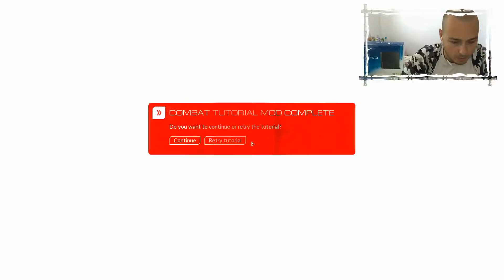DGameboy playing Mirror's Edge Catalyst EP01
Последвайте ме, ако съм ви бил интересен!